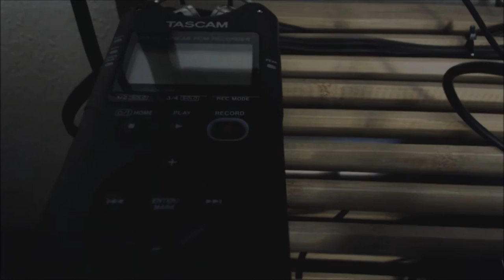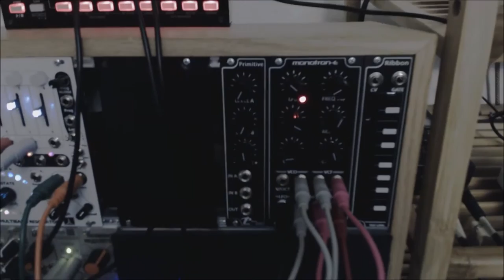A Quick Tour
A quick tour of the current setup.

Equipment in order of appearance:

The Shoerack:

Mackie 1202 VLZ4
Gakken SX-150 MARK II  (Available for about $20 on Amazon - Worth it.)
Tascam DR-40
Korg Monotribe  (The overlay is a custom one available from Styleflip. Also worth it.)

The Eurorack:

Korg SQ-1 (What makes all the things talk to each other!!)
Pulp Logic Ribbon, Monotron-E, and Primitive (He's on Etsy - Good stuff.)
4ms Spectral Multiband Resonator
The Harvestman Polivoks VCF
WMD/SSF Spectrum VCO and Ultrafold
Synthrotek APC
Pittsburgh Modular Synthesizer Box and Mix Mult
WMD/SSF S.P.O., Tool-Box, and Quad Atten (I really like the WMD/SSF stuff...)
The Harvestman Miggs
Mutable Instruments Links
The Harvestman Polivoks Modulator (S+H, LFO, Noise)
Synthrotek Deluxe PWR
Pittsburgh Modular MIDI3
Doepfer A-160-2 (For awesome Prime Clock Division actions.)
Moog Werkstatt-01 with CV Expander (Yes - this is very much a part of my Eurorack.)
Intellijel Buff Mult
2x Pittsburgh Modular Mixer
Pittsburgh Modular Outs (These last modules are my final in-rack mixing and output stage. Buff Mult to allow mono sends on a stereo output.)

The audio is taken straight off of the mixer into a Tascam DR-40. There is no post-processing or effects other than volume normalization.